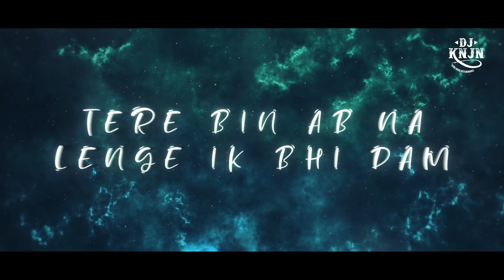TUJHE KITNA CHANE LAGE HUM | DJ KJNJ | SHAHID KAPOOR | KIARA ADVANI | KABIR SINGH | JUBIN NAUTIYAL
SONG MIX BY : KNJN
VIDEO PROCEED AT : NAHAR VISUAL STUDIO
VIDEO EDITED BY : KJ VISUALS